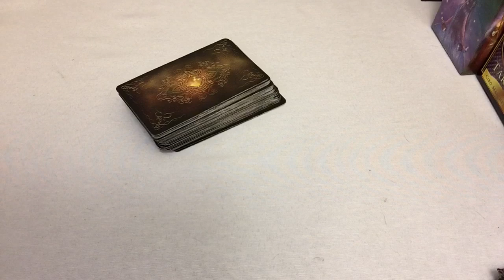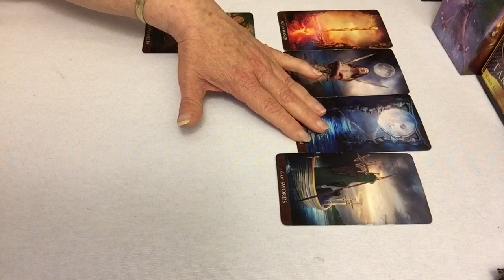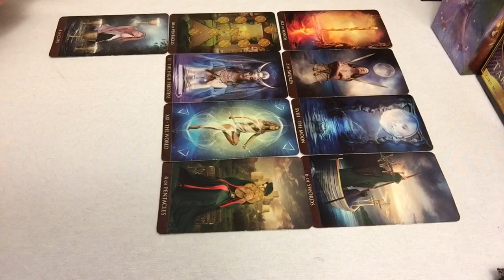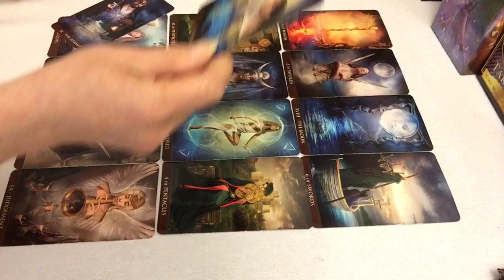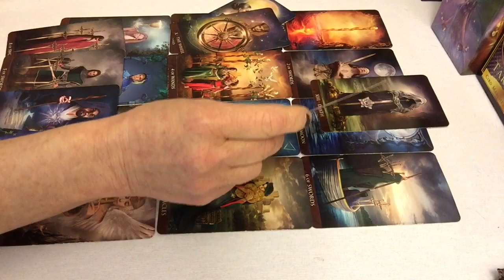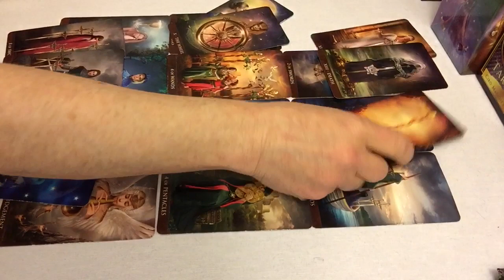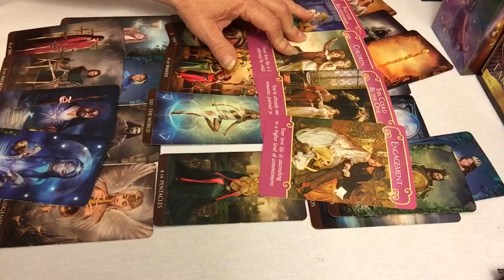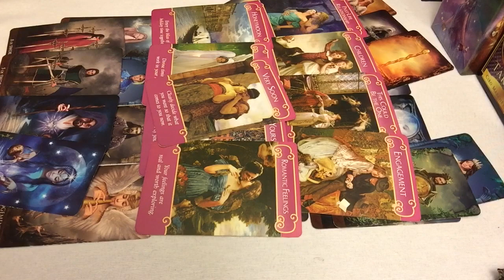Taurus April 2018 Love Reading Time to make decisions. Time to make changes.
for quick answers to your question(s). Answered the same day.
Please help to support my debt from my dogs illness

5th Generation Psychic Medium. Energy Healer.

Jen K.

SD